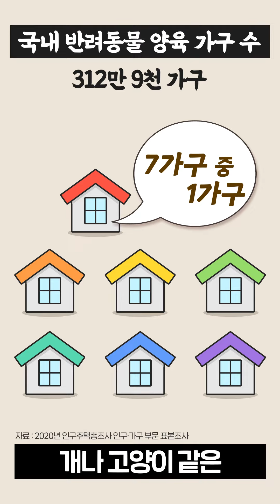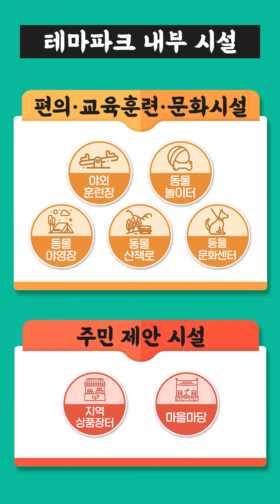[반려동물 테마파크] 국내 최대 규모! 반려동물 테마파크 조성 | B Pick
6조원 규모라는 국내 반려동물 산업!
그 시장을 선도하기 위해
부산시가 '먼저 미래로' 나아갑니다.

"반려동물 테마파크 조성"

2023년부터 체계적으로 진행될
부산시 반려동물 테마파크는
국내 최대 규모로(부산시민공원의 1.25배)
야외훈련장, 동물놀이터, 동물캠핑장,
동물산책로, 동물문화센터 등
다양한 반려동물 관련
편의·교육훈련·문화시설이
들어설 예정입니다.